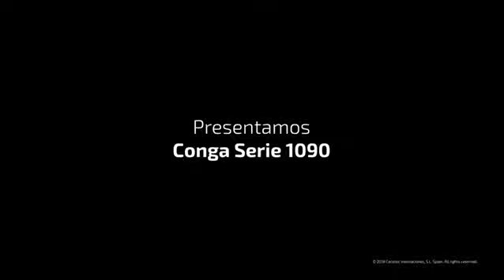Cecotec Conga Serie 1090 Robot Aspirador 4 en 1, navegación Inteligente iTech Space, especial mas